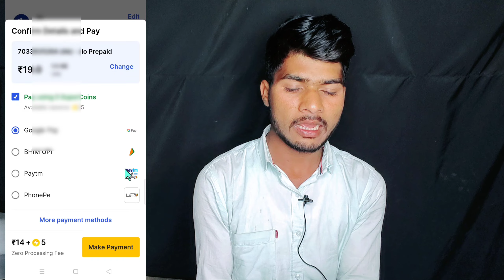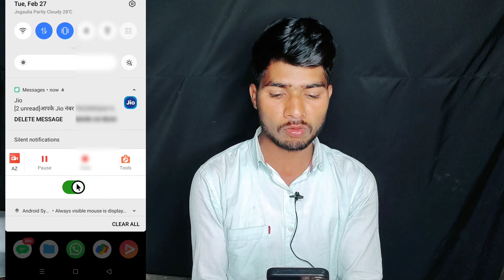FREE Recharge App 2024 | Jio Airtel Vi Free Recharge App Today | How To Get Free Recharge In All Sim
Dosto Aaj Ke Is Video Me Maine Aapko Bataya Hai Free Mobile Recharge App Ke Bare Me

new free mobile recharge karne wala app
free recharge kaise kare 2024
free recharge
How To Get Free Mobile Recharge In Jio Airtel Vi 2024
free mobile recharge earning app 2024
jio ke mobile mein free mein recharge kaise kare
jio mobile phone me free recharge kaise kare
free me mobile recharge kaise kare 2024
free mein mobile recharge karne wala app
free me mobile recharge kaise kare airtel
Aky technical bihar
free recharge mobile mein kaise karen
mobile free me recharge kaise kare
new free mobile recharge app
free mobile recharge website 2023
free 3 months mobile recharge
game khel kar mobile recharge kaise kare
free recharge app
game khel ke recharge kaise karen
game khelkar recharge karne wala apps
game khel kar recharge kare
game khel kar recharge kaise karen
game khelo recharge karo
free recharge
free recharge kaise kare
game khel kar mobile recharge kaise karen
game khelkar recharge kaise karen
game khelkar mobile recharge kaise Kare 2025